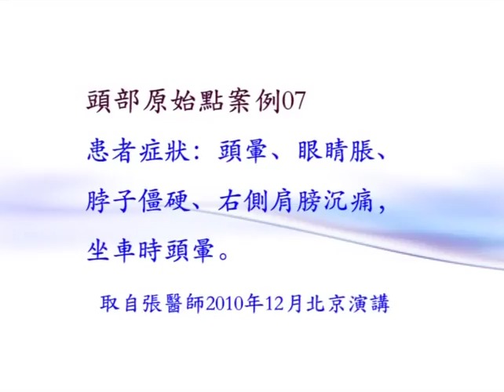原始點案例：頭暈、眼睛脹、脖子僵硬、右側肩膀疼痛，坐車時頭暈